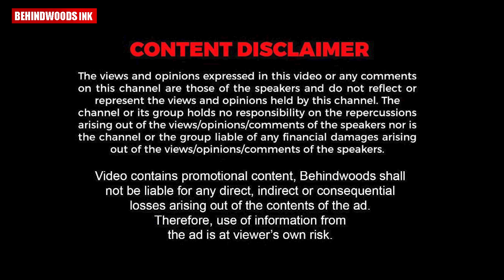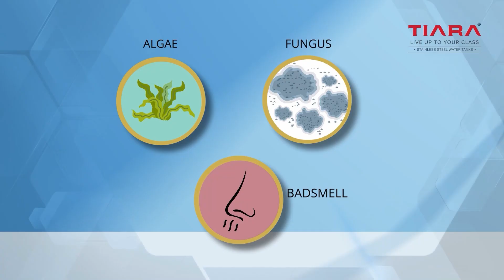മലപ്പുറത്ത് മേൽമുറി പാറമ്മലിൽ കൊടും ചൂടിലും മുന്തിരി വിളഞ്ഞു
ഓട്ടോ ഡ്രൈവറായ രതീഷിന്റെ വീട്ടിലാണ് ഈ വേനൽക്കാലത്തും മുന്തിരി വിളഞ്ഞത്. NS42